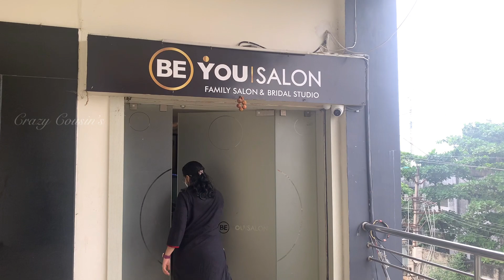మామయ్య పెళ్లికి మా హడావుడి || Home wedding Decoraton ideas || Wedding Event |Crazy Cousins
Hello crazy people
Wedding Event| Pelli sandhadi | Wedding Vlogs | Family and Fun | Esha's Ethnic Wear | Entertainment | Decoration ideas |